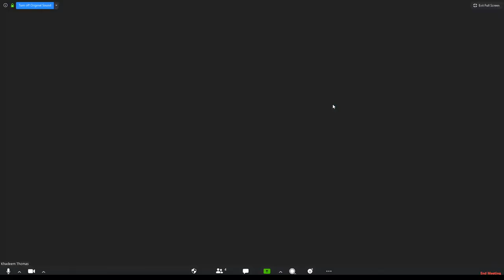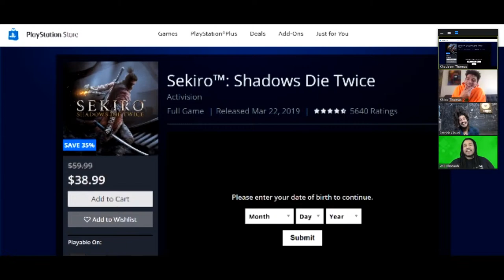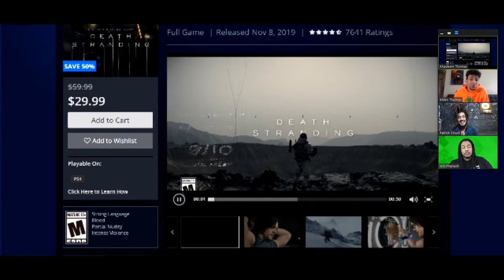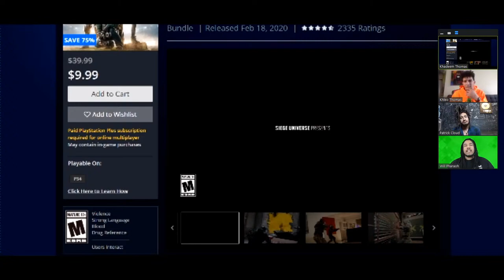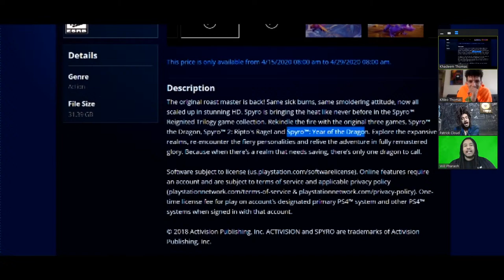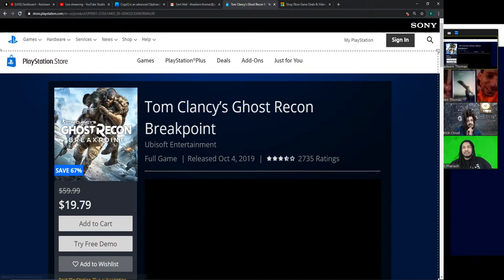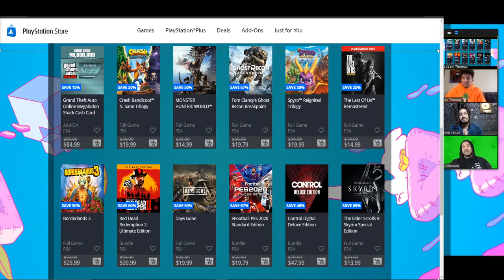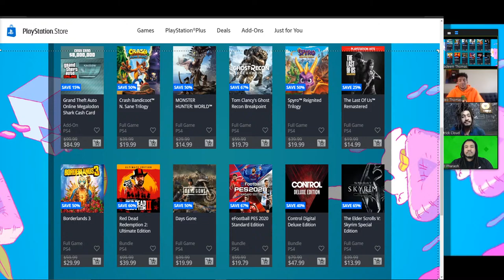Play, Download, Delete - PSN Sale | All Def Gaming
The Arcade Tokens Trio Patrick Cloud(Great Taste, Roast Me), Will Pharaoh(Hotbox Challenge, It's Complicated), and Khleo Thomas(Holes, Roll Bounce) play their segment "Play, Download, and Delete" for PSN sales.

About All Def Gaming:

Gaming for the Culture. All Def Gaming is the spot for gaming entertainment. From our nostalgic retro video game talk show, Games that Define Us, to drunk Dungeon and Dragons. All Def Gaming looks to become a haven for the gaming community and cultivate a culture unlike any other.